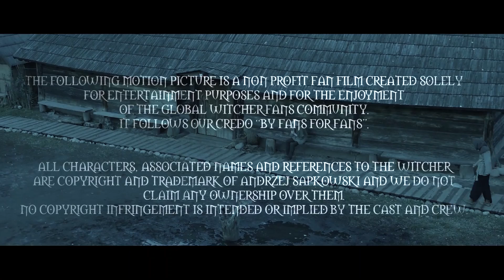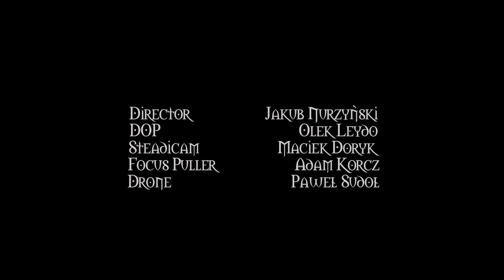Tavern (Tankards up!) (ALZUR'S LEGACY)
Song created and performed by LIZ KATRIN featuring Michał Skowroński (male vocals), for the ALZUR'S LEGACY witcher full-length fan film based on Andrzej Sapkowski’s Witcher Saga.

Powyższy materiał to mastershot (long take shot), czyli fragment filmu w całości nakręcony w jednym ujęciu na steadicamie. Uwaga! Ten materiał ma na celu jedynie promocję projektu, nie jest to finalny dubel, który wszedł do ostatecznej wersji filmu. / The above material is a mastershot (long take shot), a piece of film entirely shot in one shot on a steadicam. Attention! This material is intended only to promote the project, it is not the final shot, which was in the final version of the film.

Reżyseria / Director / Режиссер
Jakub Nurzyński

Scenariusz / Screenwriter / Авторы сценария
Dariusz Gabryelewicz & Brunon Hawryluk & Jakub Nurzyński

Zdjęcia / DOP / Съемка
Olek Leydo

Operator Steadicamu / Steadicam Operator / Оператор стедикама
Maciej Doryk

II reżyser / II Director / II режиссер
Olga Izdebska

Kierownictwo Produkcji / Production Manager / Менеджер по производству
Jan Kawecki

Scenografia / Stage Designer / Декорации
Ewa Mroczkowska

Kostiumy / Costume Designer / Художник по костюмам
Katarzyna Sałdak

Charakteryzacja / Make-up Artist / Грим
Aneta Karcz, Karolina Syndonin

Montaż / Editor / Монтаж
Szymon Raczkiewicz

Mistrz Oświetlenia / Lighting Designer / Дизайнер освещения
Ireneusz Chojnacki (Lighthouse.guru)

Dźwięk na Planie / Sound On Set / Звукорежиссер
Łukasz Klimczak

Kierownik planu / Set Manager / Сценограф
Cezary Staszek

Montaż Dźwięku / Sound Editing / Редакция звука
Tamara Bokolishvili

Color Grading
Nikodem Witkowski

Pomoc reżyserska / Director's Assistance / Ассистент режиссера - Dariusz Gabryelewicz
Klaps / Clapper - Joanna Szyszko, Robert Kowalczyk
Skrypt / Script Supervisor / Руководитель сценария - Natalia Szyszko, Szymon Raczkiewicz
Storyboard / Раскадровка - Maciej Perkowski
Ostrzyciel / Focus Puller / Съемник фокусировки - Adam Korcz
Asystent Kamery / Camera Assistant / Ассистент оператора - Karol Kosakowski
Asystent Oświetleniowca / Lighting Technician / Ассистент дизайнера освещения - Gaweł Józefczuk, Konrad Bloch
Asystent Kierownika Produkcji / Assistant Production Manager / Ассистент менеджера по производству - Brunon Hawryluk, Rafał Rasztawicki, Olga Zaborowska, Sara Cheredis, Monika Mazur

Mikrofoniarze / Boom Operators / Операторы стрелы - Sławomir Tomczak
Asystent Scenografa / Assistant Set Desinger / Ассистент сценографа - Barbara Koczarowa
Asystent Kostiumografa / Assistant Costume Designer / Ассистент художника по костюмам - Margo Barska, Monika Mazur, Sara Cheredis
Asystentki Charakteryzacji / MUA's Assistants / Ассистенты гримеров - Weronika Borszyńska, Patrycja Andrzejewska, Leona Brzezińska, Małgorzata Świder, Małgorzata Żółcińska
Dyżurni / Runners / Помощники - Tomasz Gizelski, Sebastian Glinicki, Kacper Nowak-Gocławski, Artur Nowacki
Making of / Презентация и монтаж - Stanisław Patejko
Fotosista / Photo Stills / Фото - Cezary Pomykało
Logo / Лого - Anastazja Pazura
Animacja Logo / Logo Animation / Анимация лого - Adam Guzowski
PR & Social Media / PR и СМИ - Brunon Hawryluk, Jakub Januszewski

Wystąpili / Cast / В ролях:

LAMBERT - Mariusz Drężek
JASKIER / DANDELION - Zbigniew Zamachowski
KURTYZANA / COURTESAN  - Marta Koter
LEADER OF MERCENARIES - Artur Wower
NAJEMNIK Z IROKEZEM / MOHAWK MERCENARY - Tomasz Gizelski
NAJEMNICZKA / WOMAN MERCENARY - Julia Łukowiak
BRODATY NAJEMNIK / BEARDED MERCENARY  - Maciej Maciejski
KARCZMARZ / INNKEEPER - Tomasz Lewandowski
KARCZMARECZKA / ALEWIFE - Anna Kosik
GRAJEK / MUSICIAN - Paweł Gra
CZEPIEC / CAP - Filip Milczarski
CZEPCOWA / CAP’S WIFE - Sara Cheredis
KUPIEC / MERCHANT - Grzegorz Bonikowski
ŻONA KUPCA / MERCHANT’S WIFE - Liz Katrin
KUPIEC 2 / MERCHANT 2  - Karol Kosakowski
KURTYZANA 2 / COURTESAN 2 - Karolina Szeptycka
KURTYZANA 3 / COURTESAN 3 - Monika Mazur

Inni / Others / Другие:
Anna Dzieduszycka, Wanda Leydo, Jakub Matras, Maciej Perkowski, Dominik Piotrowski, Leona Brzezińska, Barbara Koczarowa, Ignacy Drężek, Danuta Runiewicz,  Adrian Sekuła, Aleksandra Zaborowska, Michał Drzewiecki.